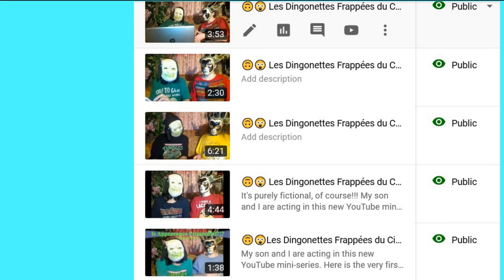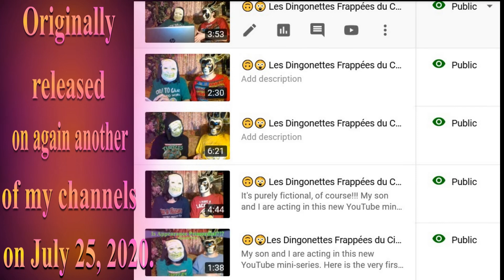🎂 HAPPY BIRTHDAY STEFFANEY 🎈 (French Parisian Accent) - 80's Style -